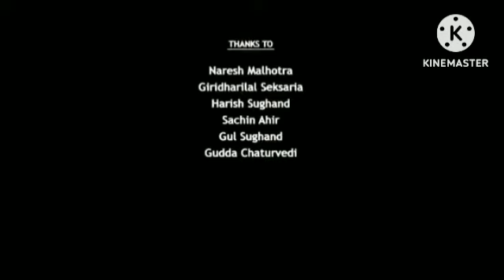Varisu Review Explained & Fact In Hindi Dubbed | Thalapathy Vijay | Rashmika Mandanna | Prakash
This is not a Movie. I have discussed Varisu facts, Satellite & OTT Details, Preproduction-Post Production & Filming Details, Budget & Worldwide Lifetime Box-Office Collection Details, deep story analysis & Explanation